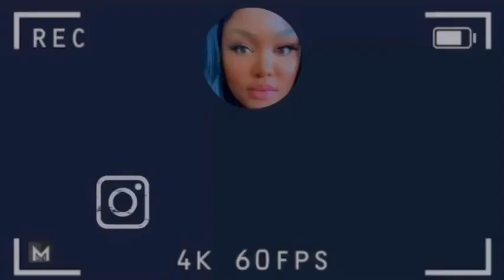Flabba’s k!ller gf Sindisiwe is a hero now? 😳…